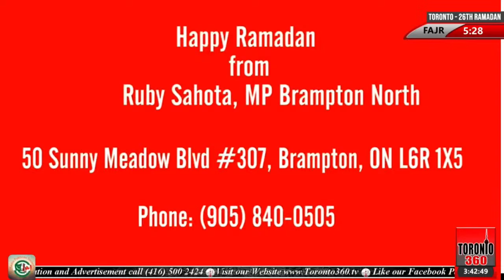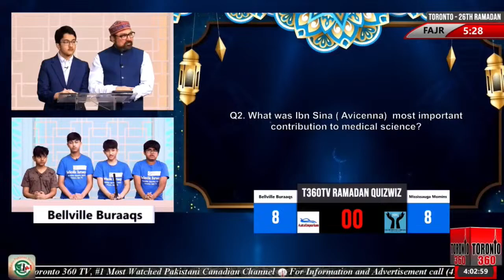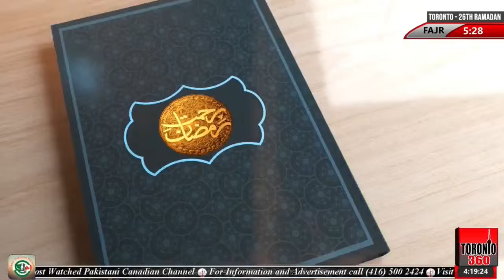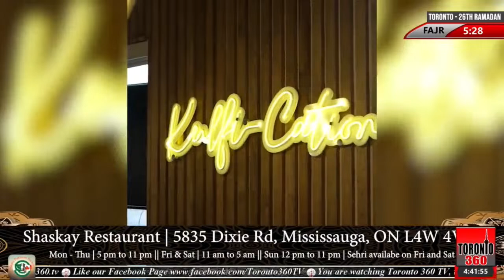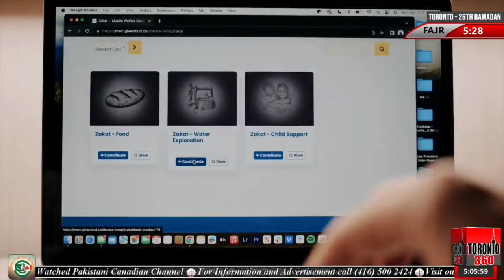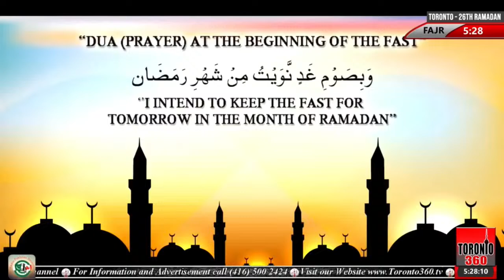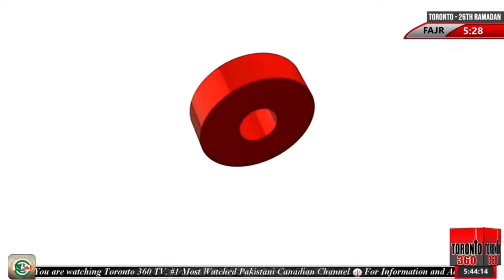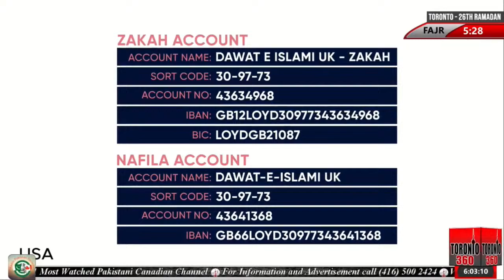26th Ramadan - Sehri Transmission - Rehmat e Ramazan -Fajr | 5:28 AM | Toronto 360 TV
26th Ramadan - Sehri Transmission - Rehmat e Ramazan -Fajr | 5:28 AM - Arshad Bhatti | Toronto 360 TV

In todays transmission::
Tilawat: Qari Shafiq Ahmed Naeemi
Speech: Alama Ahmed Awan
Quiz Wiz Episode 25 | Repeat | Bellville Buraaqs vs Mississauga Momins